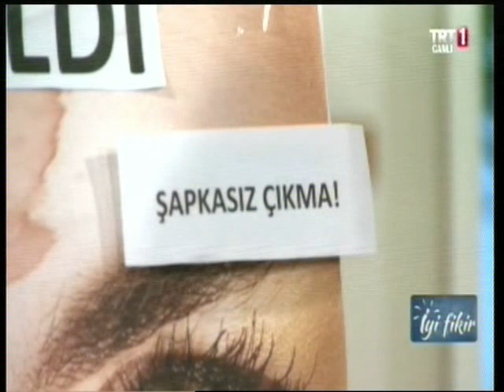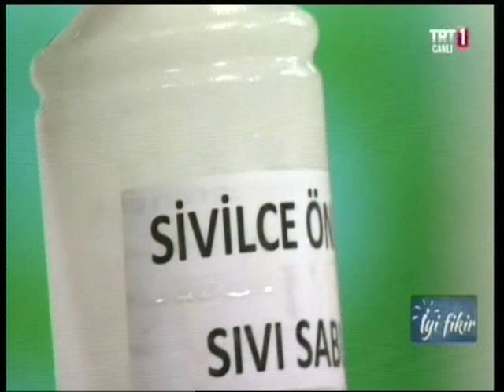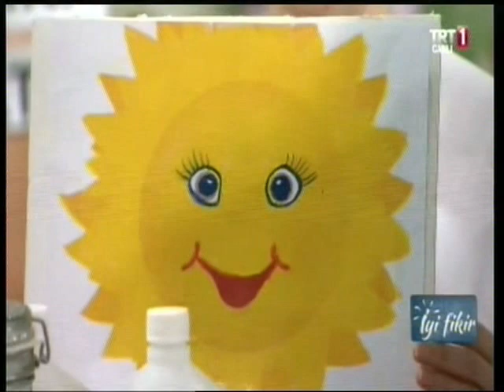Şems ARSLAN TRT 1 İyi Fikir 20 04 2016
Sivilce - siyah noktalar için tarifler
Çamur maskesi